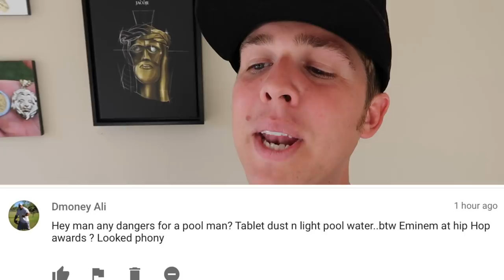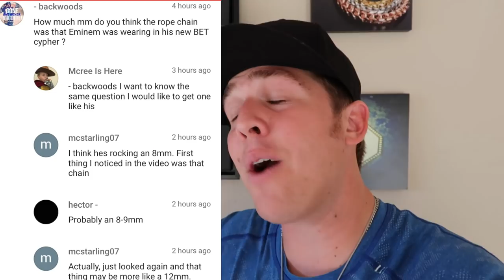EMINEM rope chain- REAL OR FAKE?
Guess who's back...back again..LOL. I had a bunch of questions regarding Eminem's rope chain he wore during his cypher. It looked cool. Tough to tell the purity because we didn't really get an unclose look at it. It was a cool look though.